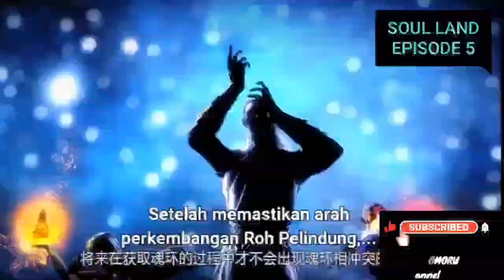GADIS CANTIK XIAO WU DAN TANG SAN BELAJAR PADA GRANDMASTER (SOUL LAND 1 EPISODE 5)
Episode Ini Menceritakan Tentang Pertemuan Pertama Antara Tang San Dan Xiao Wu Yang Diawali Dengan Pertarungan, Tang San Juga Banyak Belajar Mengenai Dunia Roh Dari Grandmaster.

Nama - Nama Karakter Dalam Episode ini :
1. Tang San
2. Xiao Wu
3. Wang Sheng ( Teman 1 Kamar Tang San)
4. Xiaogang ( Grandmaster)
5. Guru Mo (Guru Yang Memberi Tang San Pekerjaan)

Salam, Momoru